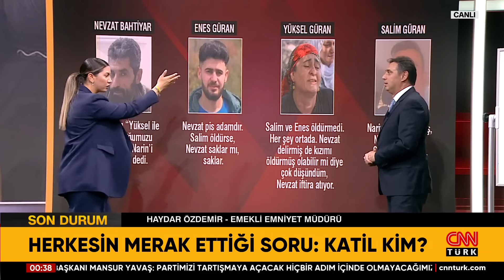Ailede Herkesin Bildiği "Sır" Ne? Narin O Sır Yüzünden Mi Öldürüldü?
Siyasetin gündemine dair her şey Akıl Çemberi'nde değerlendirildi. Fulya Öztürk sordu, Akademisyenler Prof. Dr. İrfan Kaya Ülger, Dr. Hazar Vural Jane, Ekonomiden Sorumlu eski Devlet Bakanı Dr. Masum Türker, Gazeteciler Melik Yiğitel ve Abdulkadir Selvi yanıtladı.

SON DAKİKA NARİN GÜRAN HABERLERİ

CNN TÜRK Canlı Yayın İçin Tıkla ➤ | CANLI HABER

7 gün 24 saat haber canlı yayınla size ulaşıyor! En son haberler, güncel gelişmeler ve uzman yorumcuların haber analizleri CNN TÜRK ekranında canlı yayın ile izleyicisiyle buluşuyor.